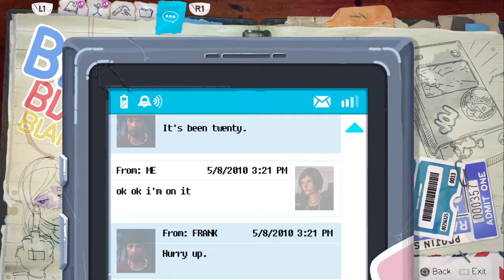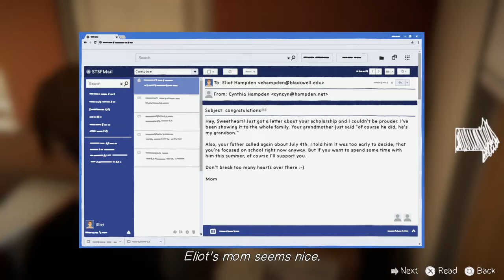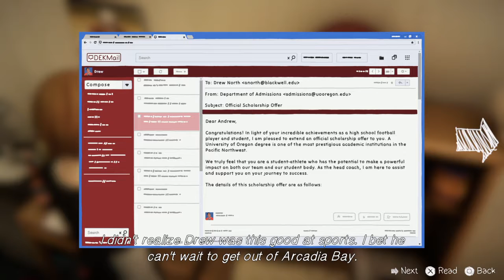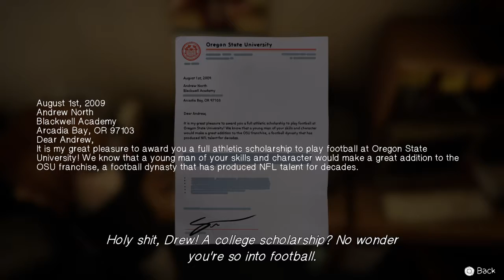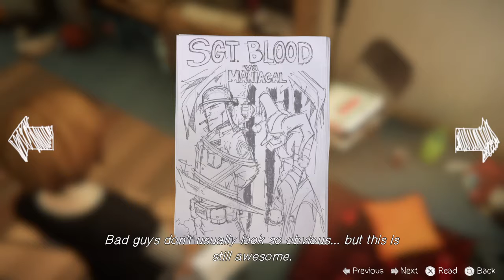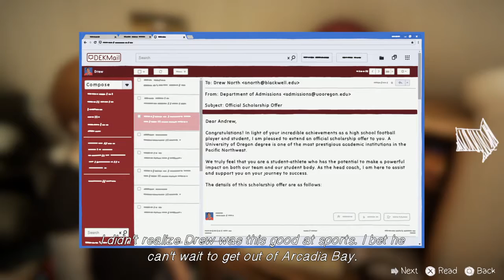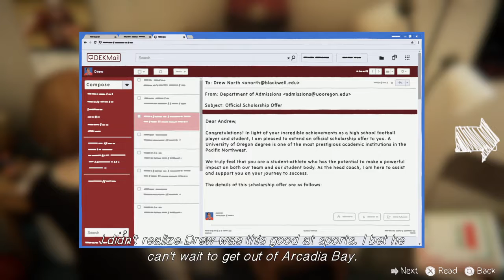Life is Strange: Before the Storm Episode 2 Part 3- DAMON CAN CATCH THESE HANDS THOUGH!!!